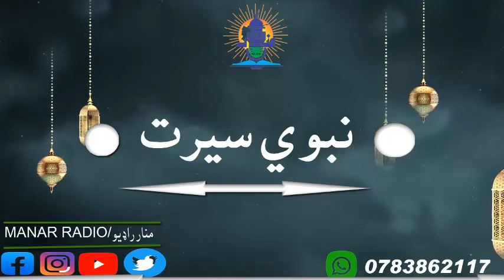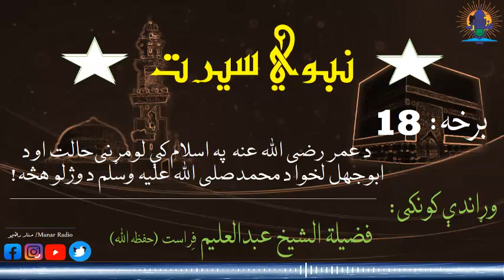نبوي سیرت 18 برخه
د بشریت د ستر لارښوود ( جناب محمد صلی الله علیه وسلم)  ۶۳کلن ژوند، د سیرت په هنداره کې؛